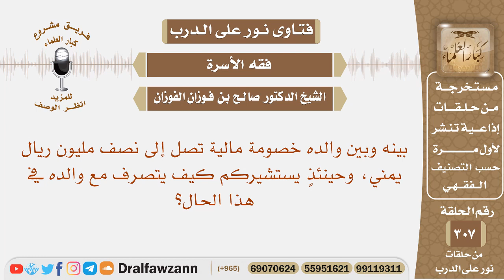بينه وبين والده خصومة مالية تصل إلى نصف مليون ريال يمني، كيف يتصرف مع والده؟ الشيخ صالح الفوزان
نص السؤال: بينه وبين والده خصومة مالية تصل إلى نصف مليون ريال يمني، وحينئذٍ يستشيركم كيف يتصرف مع والده في هذا الحال؟

السيرة الذاتية :
للاشتراك في قناة الشيخ صالح الفوزان

رئيس الفريق
لمشروع كبار العلماء